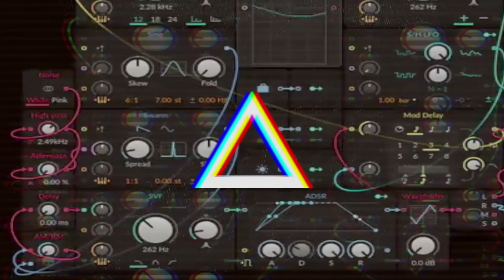How To Get Better At Producing Music?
tl;dr: practice practice practice :D